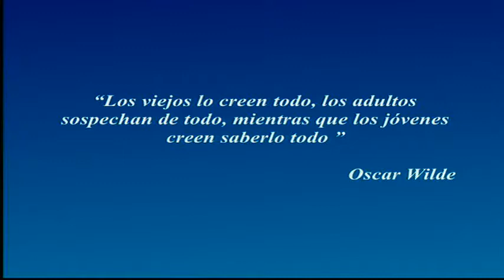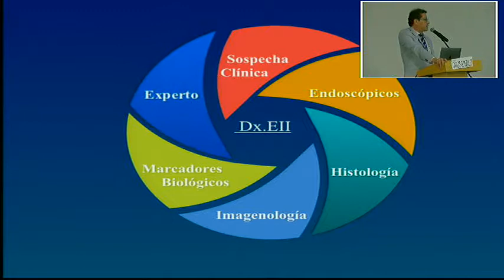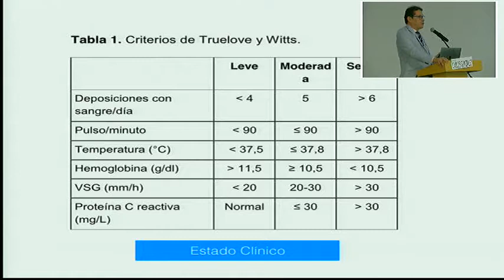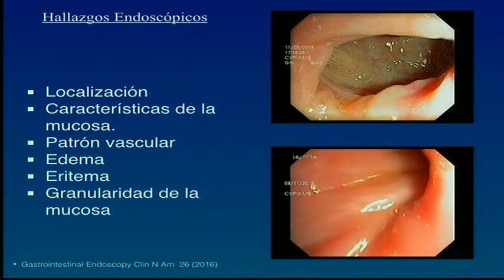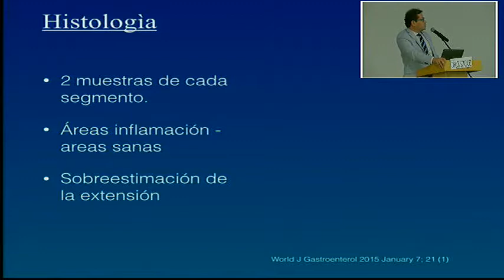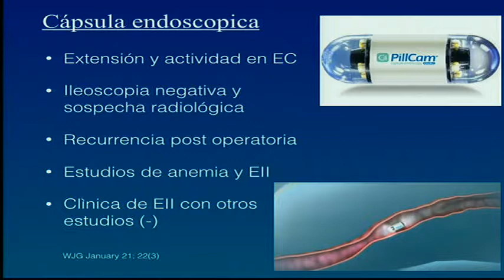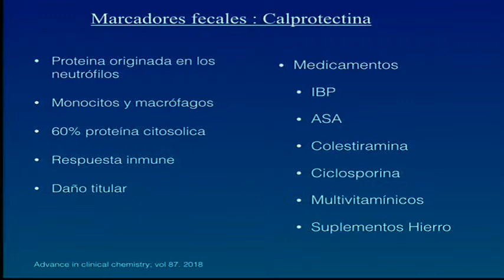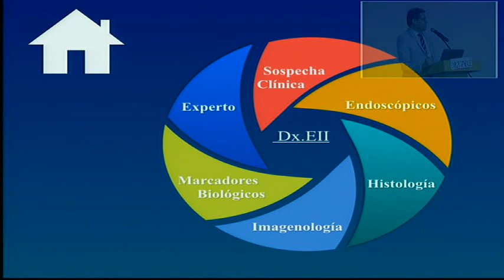6 Estudios diagnósticos y seguimiento de enfermedad inflamatoria intestinal.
Carlos González, MD.